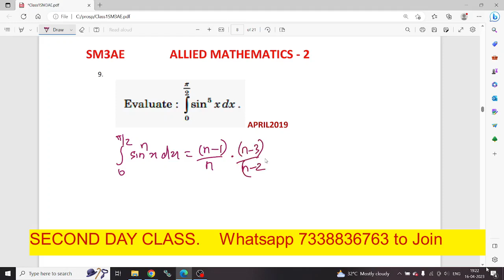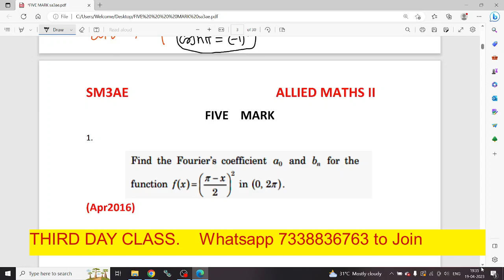Glimpse of Online classes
Allied maths 2 online paid classes April 2023